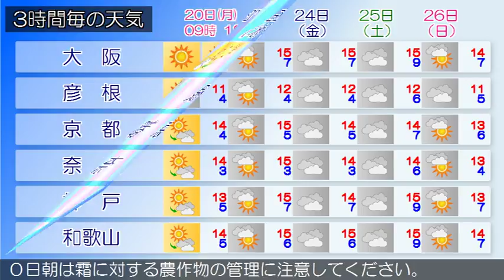2017/03/20 近畿地方の天気予報 朝